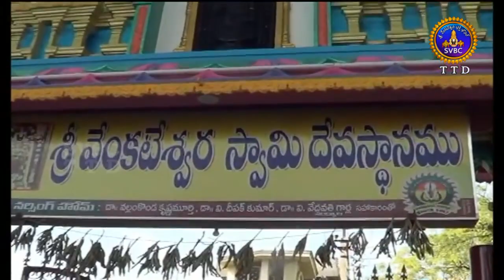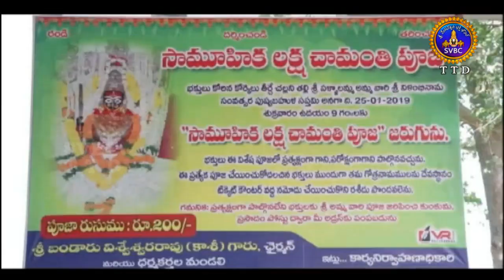ఆధ్యాత్మిక విశేషాలు | Adhyatmika Viseshalu 1pm | 26-01-19 | SVBC TTD